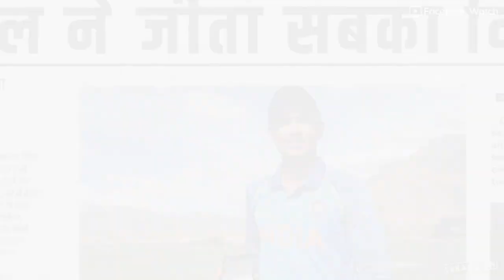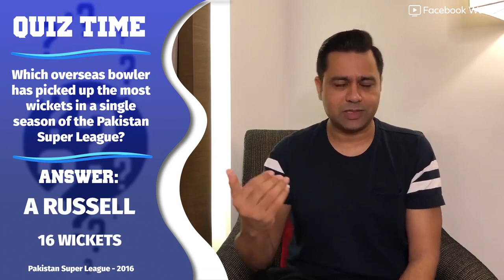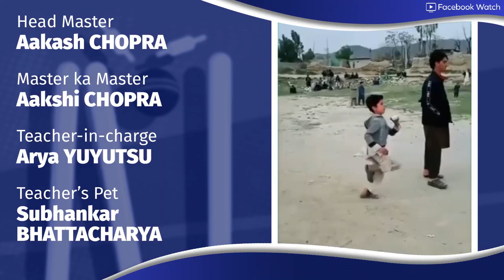WHICH PSL team has BEST BOWLERS ? | Pakistan Super League | Shubman Gill Interview | Aakash Chopra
WHICH PSL team has the BEST BOWLERS ?|Pakistan Super League 2021|Cricket Aakash
The second leg of the PSL 2021 has begun. Time to look at the teams, specifically from a bowling point of view. Which side has the best set of bowlers?

We're also catching up with India's Shubman Gill on 'On The Rise'.

All that and more on today's episode. Don't miss this one!

mohammad amir best bowling
best bowler
who is the best bowler
best bowling
best bowling spell
naseem shah clean bowled
clean bowled
upbest
naseem shah clean bowled wickets
mohammad amir psl best
bowled,psl best team
mohammad amir best wickets
quetta gladiators best bowling ever
quetta gladiators best bowling
clean bowled wickets
best clean bowled of psl 2021
quetta gladiators best bowling in psl
bowled wickets
quetta gladiators best bowling ever vs peshawar zalmi
best bowling ever
psl best match
psl breaking news
psl best moments
psl bio bubble
psl best catches
psl latest news
psl final
psl fast bowlers
psl best bowler
psl 6 best bowler
ipl bowler
ipl bowler 2021
ipl bowler celebration
psl new bowler
pakistan psl new bowler
psl interview
psl issue
psl ipl comparison
psl latest news
psl match
psl match today
psl news today
psl new update
psl or ipl
psl prediction
psl report
psl result
psl respect moments
psl today
psl update
psl update 2021
psl umpire
psl vs ipl
psl versus ipl
ipl vs psl
psl winners list
psl winner
season 6 psl
top 9 psl moments
shubman gill
shubman gill batting
shubman gill interview
shubman gill and sara tendulkar
shubman gill and sara tendulkar relationship
shubman gill auction
shubman gill and sara tendulkar love story
shubman gill bowling
shubman gill batting in nets
shubman gill biography
shubman gill batting ipl
shubman gill best innings
shubman gill batting stance
shubman gill century
shubman gill cover drive
shubman gill catch
shubman gill cricket
shubman gill debut
shubman gill defence
shubman gill double century
shubman gill english interview
shubman gill england
shubman gill education
shubman gill family
shubman gill hundred
shubman gill hitting sixes
shubman gill ipl
shubman gill ipl auction
shubman gill interview with Aakash CHOPRA
shubman gill interview in punjabi
shubman gill ipl auction 2021
is shubman gill in relationship with sara tendulkar,
shubman gill jersey number
shubman gill kkr
shubman gill kkr batting
shubman gill kkr practice
shubman gill ki batting
shubman gill latest interview
shubman gill latest news
shubman gill net practice
shubman gill net practice kkr
shubman gill practice
shubman gill practice in nets
shubman gill practice match
shubman gill q&a
shubman gill quarantine
shubman gill ranji trophy
shubman gill rapid fire
shubman gill recent interview
shubman gill ranji trophy batting
shubman gill test batting
shubman gill test debut
shubman gill today batting
shubman gill under 19 world cup
shubman gill u19 batting
shubman gill 91
wtc final playing 11
wtc final prediction
wtc final probable 11
wtc final qualification
wtc final rules
wtc final review
wtc final squad india
wtc final stadium
wtc final team india squad
wtc final who will win
wtc final winner prediction
india wtc final playing 11
wtc final 2021 india squad
best ipl bowler 2021
best ipl bowlers of all time
ipl ka best bowler
best bowler in ipl history
best ipl bowlers
ipl 2021 best bowler
ipl ka sabse best bowler
best bowler of ipl 2021
best bowler in the ipl
ipl all team best bowler
best bowler in the ipl 2021
ipl best bowler
ipl best yorker bowler
top 10 best bowler
best bowlers in ipl
best bowler
ipl best bowlers
mumbai indians best bowlers & new bowler
top 10 bowler in ipl
rcb fast bowler
csk fast bowler
kkr fast bowler
srh fast bowler
world fastest bowler
fastest bowler in ipl
best bowlers of 2021
ipl fastest bowlers
ipl 2021 news bcci
ipl 2021 news
ipl breaking news 2021
ipl 2021 news english
ipl news 2021 today english
ipl news 2021 today
ipl 2021 full news
ipl good news 2021
ipl 2021 news hindi
ipl 2021  kab hoga
ipl 2021 news latest update
ipl news update
ipl 2021 news uae
ipl 2021 news update today in hindi
vivo ipl 2021 news update
ipl trade window 2021 news
ipl 2022 news 10 teams
ipl 2021 in uae
ipl 2021
ipl in uae
ipl 2021 uae schedule
ipl 2021 resume date
ipl 2021 new schedule
ipl 2021 in september
ipl 2021 news
ipl 2021 to resume in uae
ipl 2021 phase 2 held in uae
ipl 2022 10 team
ipl 2022  teams
ipl 2022 in india
ipl 2022  teams analysis
team analysis
ipl 2021 new team
csk team ipl 2022
RCB Team ipl 2022
SRH TEAM ipl 2022
KKR Team ipl 2022
MI team ipl 2022
RR Team ipl 2022
DC Team ipl 2022
KXIP team ipl 2022
ipl 2022 auctions
ipl auction
ipl auction 2022
ipl  players list
ipl 2022 auction players list
indian players in ipl 2022